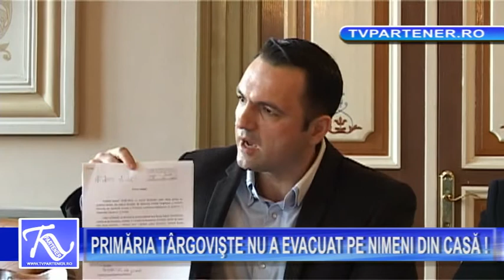Partener TV. PRIMĂRIA TÂRGOVIŞTE NU A EVACUAT PE NIMENI DIN CASĂ !